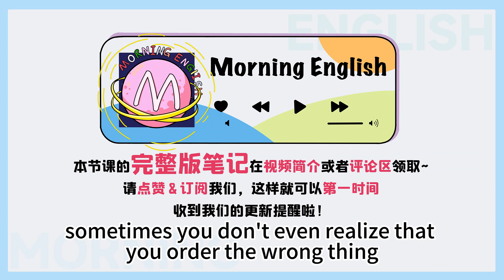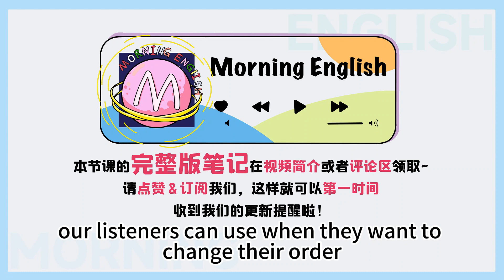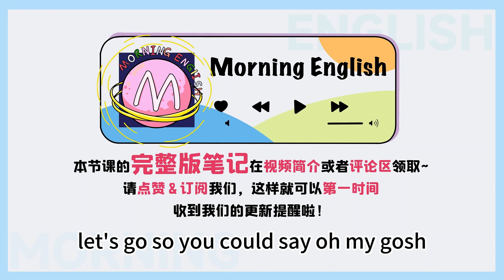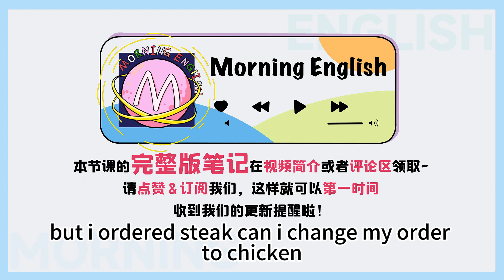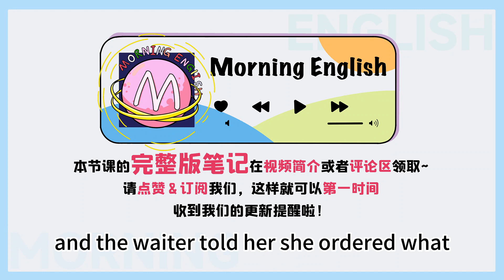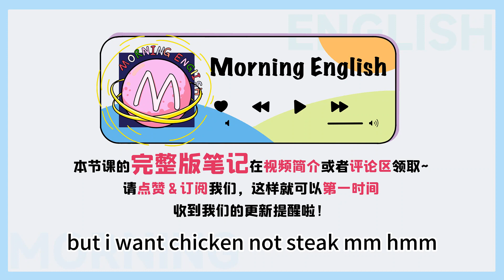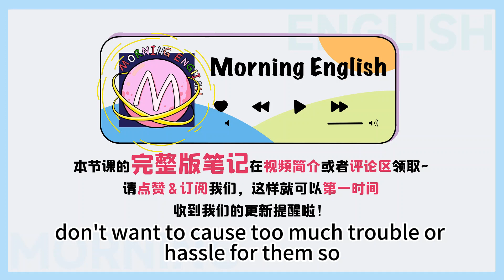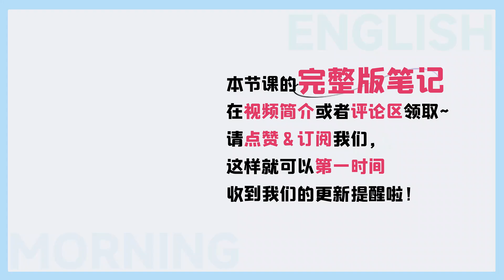老外常說的「my bad」，不是「我很壞」！